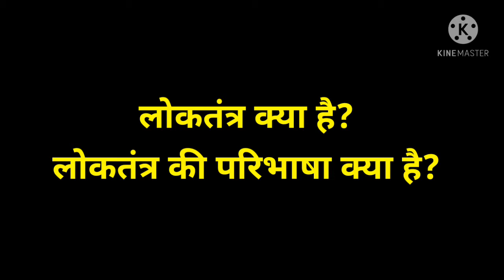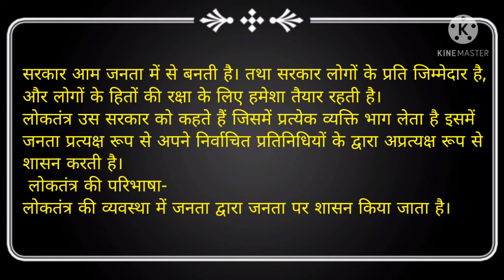लोकतंत्र क्या है?। लोकतंत्र की परिभाषा ।Loktantra kya hai/Loktantra ka arth।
हेलो दोस्तों,
इस वीडियो में लोकतंत्र के बारे में एक्सप्लेन किया गया।